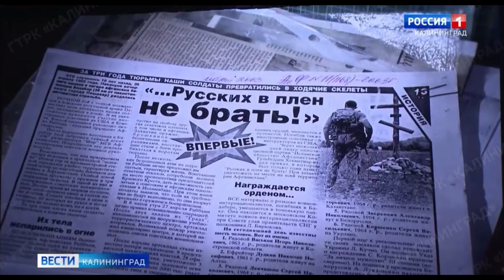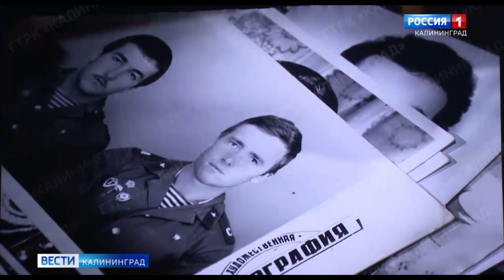Поиск пропавших без вести советских военнослужащих на афганской войне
Три документальных фильма о пропавших без вести на Афганской войне были показаны в Калининградской области. Об этом ВЕСТИ РОССИЯ Калининграда на центральном ТВ канале.  Подробнее:
Эти два солдата пропали из моего батальона!
Комбат узнал судьбу своих солдат пропавших без вести в Афганистане.
- Ты действительно встречался с солдатами Агаджановым и Сапожниковым, лично!?

- Да. Мало того, к Агаджанову я ездил в Азербайджан и снял сюжет, который вошёл в наш фильм "Афган, без вести пропавшие".
- А Сапожников? Я пытался встретится с ним, до сих пор не получилось.
- К сожалению, уже не получится, он умер в 2016 году
- Я сейчас к тебе приеду, покажешь их!
- Поздно уже, может завтра?
- Евгений, да ты пойми - это мои бойцы, из моего батальона!
Федорищев Юрий Матвеевич, кавалер трёх орденов Красной Звезды, полковник в отставке, воевал с декабря 1981-го по март 1984-го. Командовал отдельным батальоном обороны авиабазы Баграм. Трижды подрывался на минах, был тяжело ранен, с тех пор он заметно прихрамывает, в правой руке так и остались неизвлечёнными несколько осколков.
Просмотровый зал. Желающих битком. Фильм "Афган, без вести пропавшие" разрезает лучами темноту, бросает тень на лица зрителей. Нет-нет бросаю взгляды на Юрия Матвеевича, как он следит за сюжетом. Замер, превратился в слух и глаза, рукой крепко сжимает поручень кресла, и вот Хасан Агаджанов! Он рассказывает, как был в плену, как хотел покончить со своей жизнью, попрощался мысленно с матерью отцом... верёвка оборвалась... Юрий Матвеевич привстаёт, словно пытается что-то разглядеть и тут же садится, проводит пальцами по глазам, смахивает слезу.